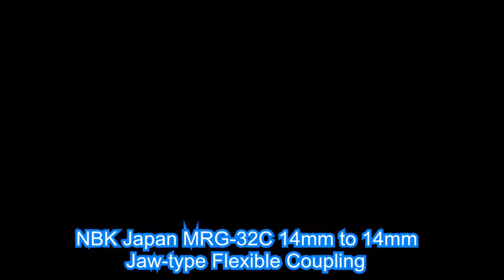NBK Japan MRG-32C 14mm to 14mm Jaw-type Flexible Coupling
Product Code: MRG-32C-14MM-14MM